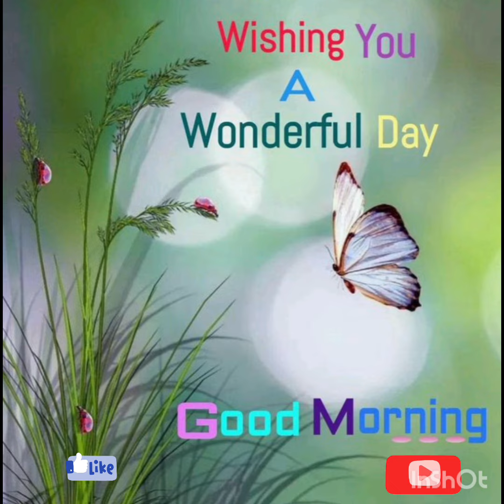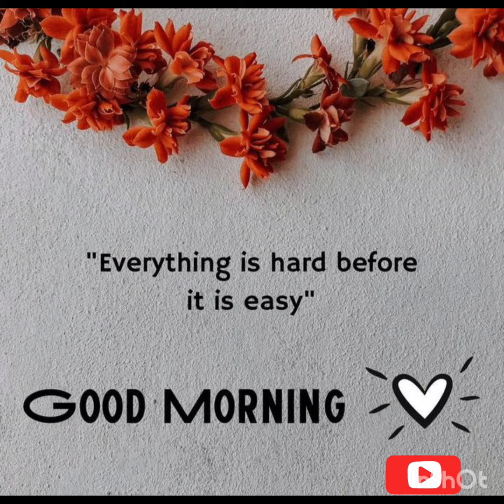Good Morning Wishes 🌅💞